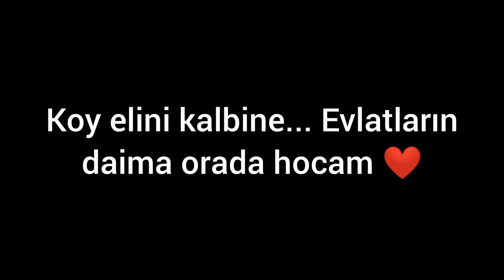Florya Metin Oktay Tesislerine Gittim! Fatih Terim'e Veda...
Merhaba Arkadaşlar,
Bugün Fatih hocam için florya metin oktay tesislerine gittim. Gerçekten Fatih hocamın gitmesi beni çok üzdü :((  Umarım en kısa sürede yeniden kavuşuruz hocam...